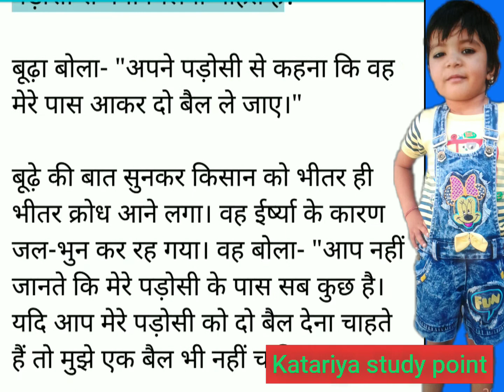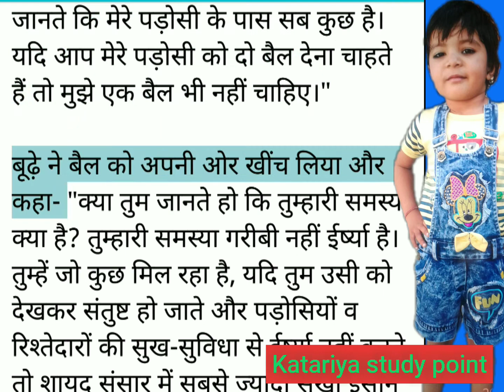ईश्वर और सुन्दर भविष्य || ईर्ष्या || Hindi motivational Stories, बच्चों के लिए ज्ञानवर्धक कहानियां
Hindi stories for kids and teens
Hindi stories book
Hindi motivational story
हिन्दी प्रेरणादायक कहानियां
हिन्दी मज़ेदार कहानियां
हिन्दी प्रेरणादायक उद्धरण